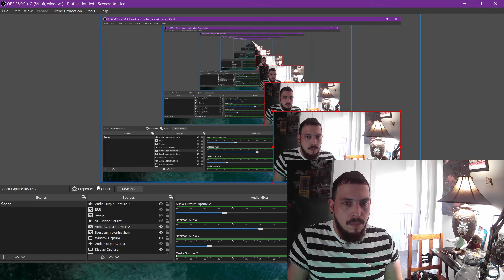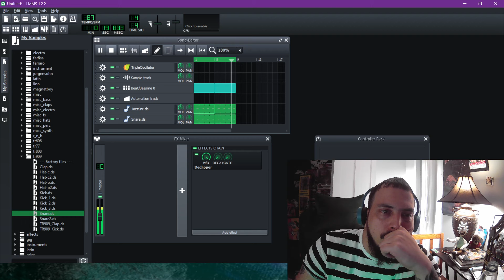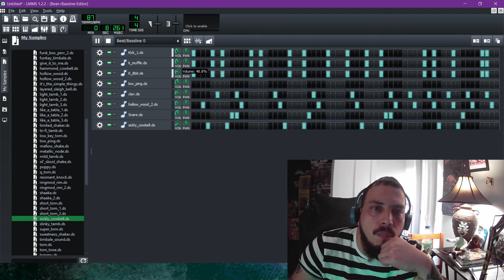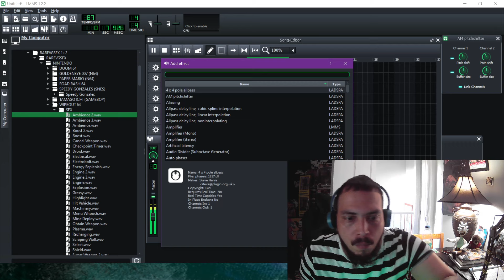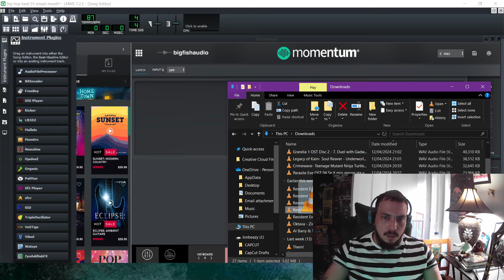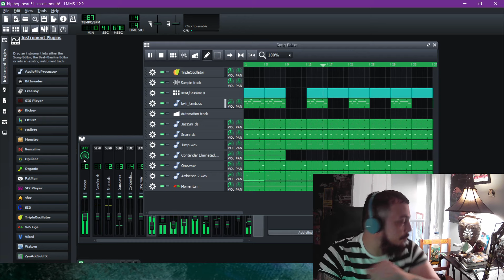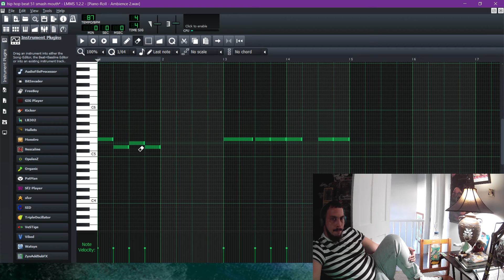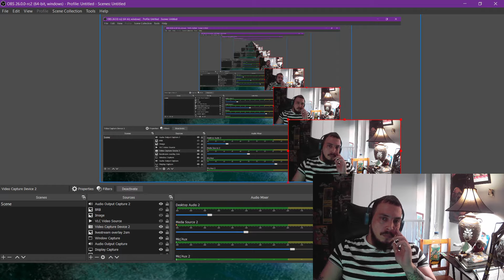Making Music Every Day Until Life Changes| April 13th 2024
Using Resident Evil and other video game samples.  Working on my experimental hip hop project.  Using LMMS not a tutorial.

Distorted Drums and many other effects make up this beat today